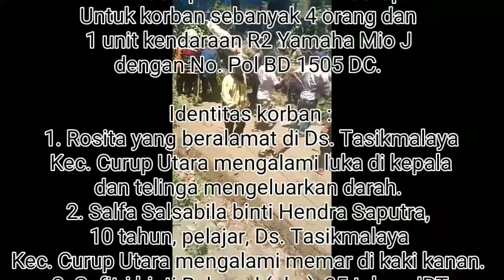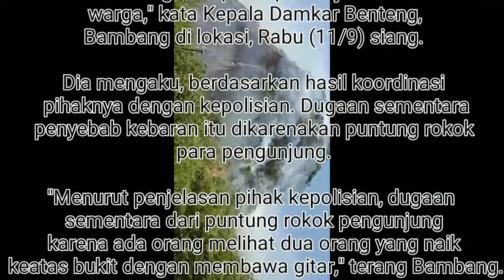Bukit Kandis Terbakar || Pohon Tumbang di Curup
kejadian ini terjadi pada hari yang sama yakni Rabu, 11 September 2019. Kejadian Tragis ini terjadi di Provinsi Bengkulu, namun berbeda Kabupaten. Bukit Kandis berada di Kabupaten Bengkulu Tengah dan Pohon Tumbang berada di Jalan Sukowati Kabupaten Rejang Lebong